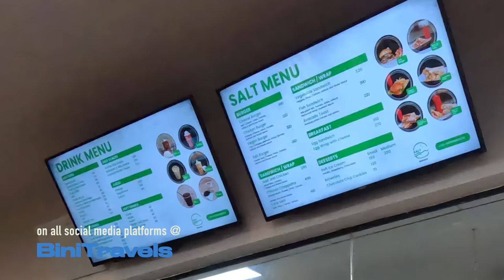በአዲስ አበባ "ሳልት በርገር" ከ@jahnnyVLOGS ጋር: የማይታሰብ ነገር ተፈጠረ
Big shoutout to @Abelaartz, @JahnnyVLOGS @EfiVLOGS, and Bucha for the awesome hangout at Salt Burger in Addis Ababa! 🍔 We dove into some tasty burgers, kept it real with our thoughts, and vibed out. The highlight? That unforgettable moment when they surprised me with a portrait of me and my little Zion. 🎨 What started as just a burger taste test in Addis turned into one of those epic days with friends.

ታላቅ ምስጋና ለ @Abelaartz, @JahnnyVLOGS, @EfiVLOGS, እና ለቡቻ በአዲስ አበባ ውስጥ ያለው Salt Burger ላይ ከእኛ ጋር ያካፈሉት አስገራሚ ጊዜ ስለሆነ! 🍔 በጣም የሚሻሻል በርገር ላይ ገባን፣ አርአያችንን ከበባበት ወጋንና በጣም ጥሩ ጊዜ አልፈነው። በተለይም እኔና ልጄ ዝዮን ፓርትሬት በመቀምጠት ያሳዘጉኝበት ማስታወሻ ቅድመት ነበር። 🎨 ብቻ በርገር ላይ ጣም መቀመጥ ነበር ሆኖ ከወዳጆች ጋር ያለው ድንቅ ቀን ሆነ።